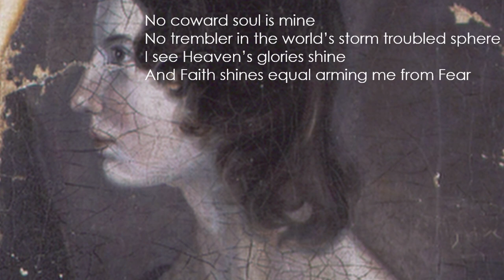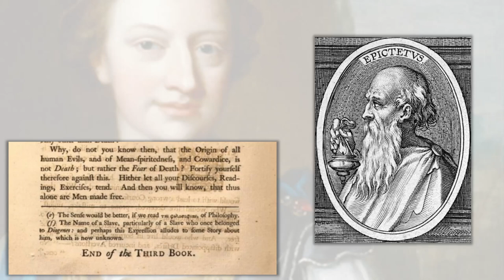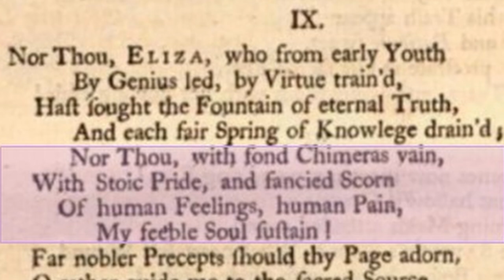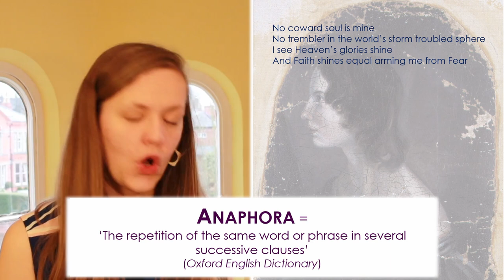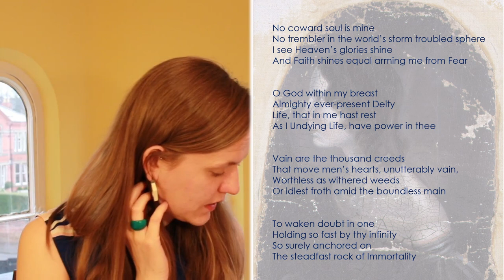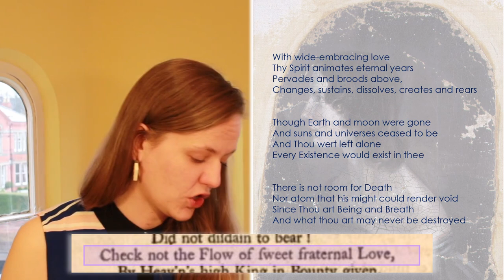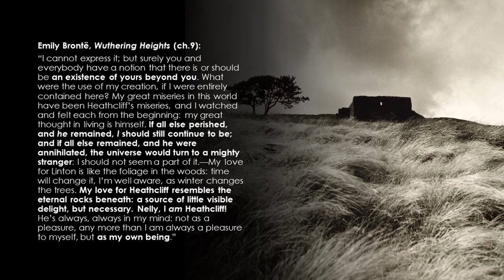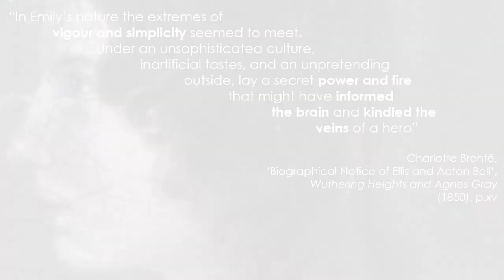Emily Brontë NO COWARD SOUL IS MINE poem analysis | Emily Brontë’s Stoicism | 19th century poetry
Why is Emily Brontë “No coward soul”? How does Emily Brontë fortify herself against cowardice? Analysis, close reading, & summary of Emily Brontë’s poem No Coward Soul is Mine, considering her Stoicism. 19th century poetry analysis.

- outlines what Stoicism is & provides some relevant details of the Greek Stoic philosopher Epictetus (using Elizabeth Carter’s 1758 translation)
- describes Hester Chapone’s criticism of the Stoic position in ‘An Irregular Ode’
- considers Emily Brontë’s poem No Coward Soul is Mine as a rebuttal of Chapone’s scepticism towards Stoicism
- close reads & analyses the poem No Coward Soul is Mine, considering Emily Brontë’s use of litotes, hyperbaton, anaphora, alliteration, paying particular attention to the poem’s form (esp. rhythm & meter)
- examines a connection with Emily Brontë’s novel Wuthering Heights (elemental imagery & existing in another being)